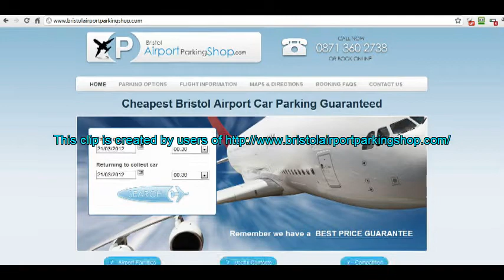bristol airport parking shop